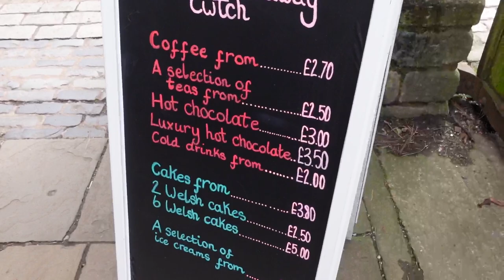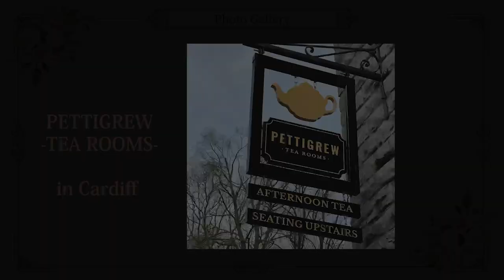イギリスウェールズで「Welshクリームティー」してみた！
とっても可愛いカフェでクリームティーをしました！
ウェールズのクリームティーはちょっと特殊！？

この動画の編集：麗